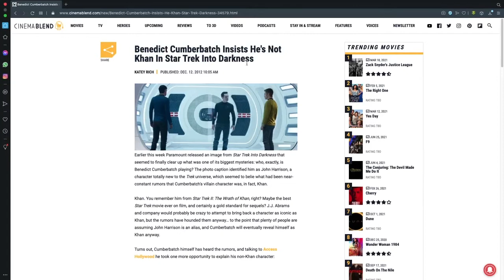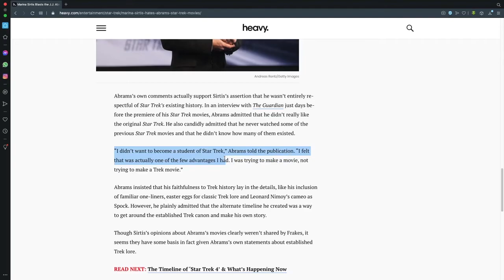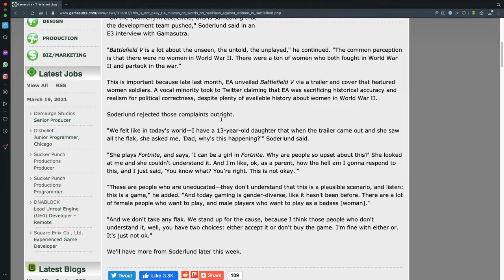Why The Fandom Menace Is And Was ALWAYS Fundamentally FLAWED||TMRP Episode 0018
On my First SSX 3 Stream, I said that I was making a different argument than this but scrapped it. I decided to scrap my original argument of Why we need Gatekeepers in Entertainment because I realized that it was a dumb argument to make. It got me thinking. The people that are pushing this idea in the Movie Sphere of the Internet are The Fandom Menace. Some of these guys have been around for a while and what I wanted to go into is basically how The Fandom Menace as a movement has always been fundamentally flawed. This doesn’t mean that I am against their convictions. I just believe that their goals are unobtainable. Let’s get into that…